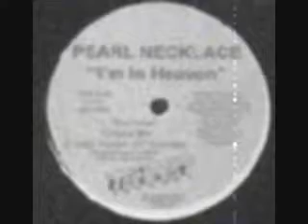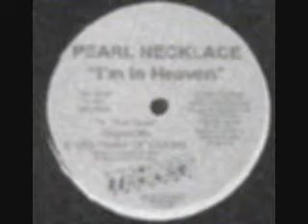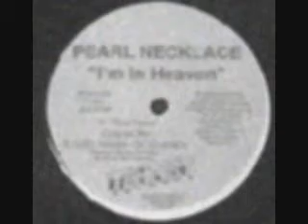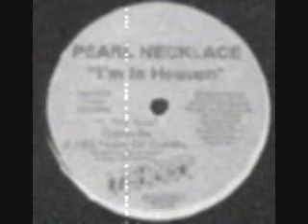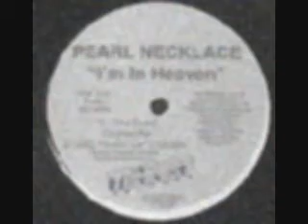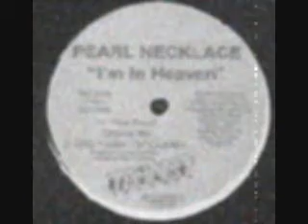Pearl Necklace - I'm In Heavin (Don's Original Mix) 1992 Tempest Records